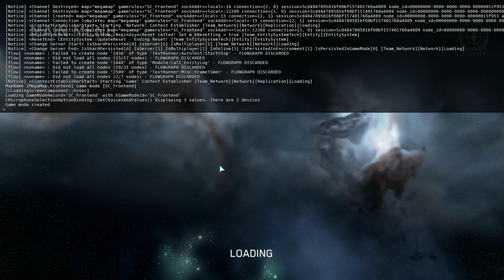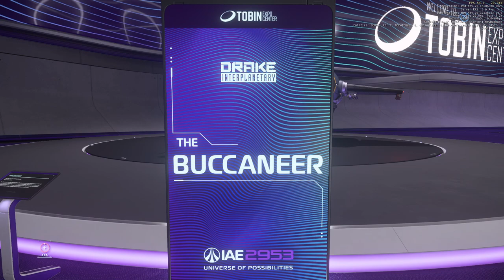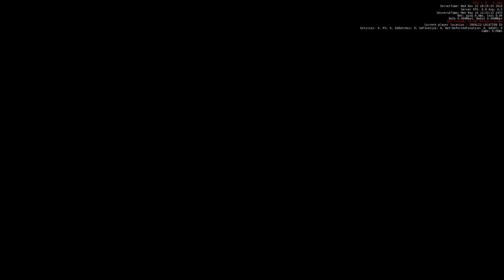Star Citizen, IAE 2953, Drake Interplanetary Part 1/2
Got got by the closet...